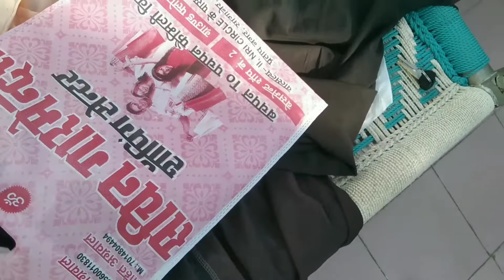School Event nagin dance 🔥DinDekhoVlogs